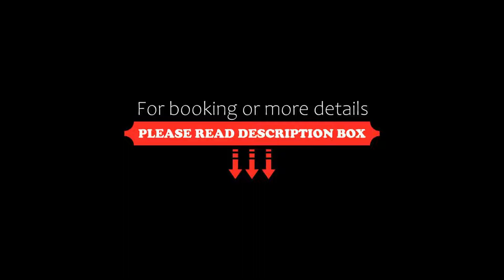Hotel Unity, Ahmedabad, India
About Property:
You're eligible for a Genius discount at Hotel Unity! To save at this property, all you have to do is sign in.
Boasting a terrace, Hotel Unity is situated in Ahmedabad in the Gujarat region, 8 km from Gandhi Ashram and 8 km from IIM. Among the facilities of this property are a restaurant, a 24-hour front desk and room service, along with free WiFi. The accommodation features a shared lounge, an ATM and currency exchange for guests.
The rooms are fi...
Property Type: Hotel
Address: 3rd Floor Shivam Arcade, Opp.Nirman Tower,R.C.Technical Road, Nr,Sola Bhgwat.S.G.Highway,Chankyapuri.Ghatlodiya,Ahmedbad-380061, 380061 Ahmedabad, India
Searching For
1. Hotel Unity - Ahmedabad - India
2. Hotel Unity - Ahmedabad - India Address
3. Hotel Unity - Ahmedabad - India Rooms
4. Hotel Unity - Ahmedabad - India Amenities
5. Hotel Unity - Ahmedabad - India Offers and Deals
Audio Credit:
Track Title: Reasons To Hope
Artist: Reed Mathis